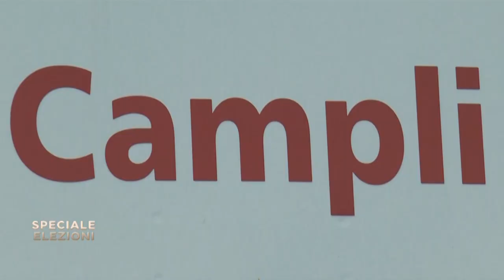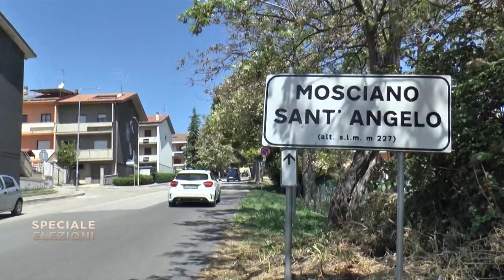Speciale Elezioni - Amministrative Campli, Mosciano, Pineto